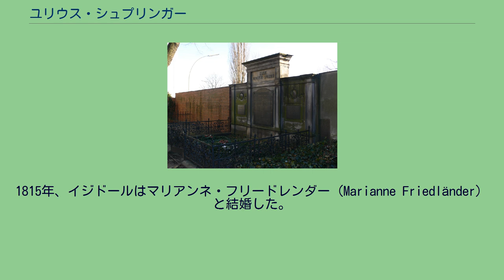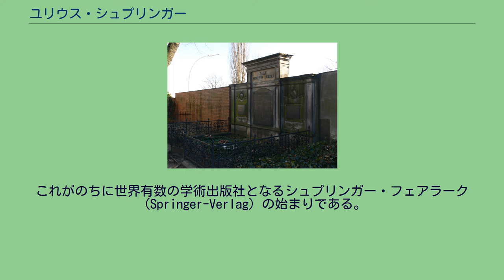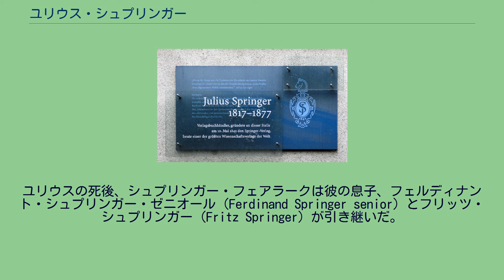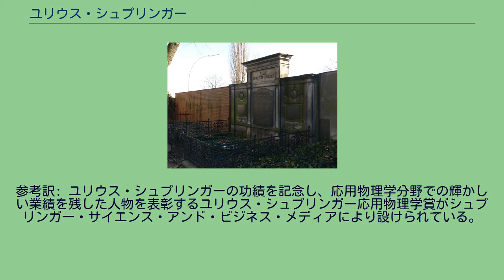ユリウス・シュプリンガー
ユリウス・シュプリンガー（Julius Springer、1817年5月10日 - 1877年4月17日）は、ドイツの出版事業者。
シュプリンガー家はフランクフルト・アン・デア・オーダーに起源を持つ。
ユリウスの祖父は七年戦争終結後の1764年に交易特許状を得ており、こののち一家はプロイセン王国、ベルリンに引っ越した。
1813年11月15日、ユリウスの父であるユダヤ人のイジドール・シュプリンガー（Isidor Springer）はベルリン定住のための市民権を得、その2年後の1815年には商業特許状を得て商人となった。
1815年、イジドールはマリアンネ・フリードレンダー（Marianne Friedländer）と結婚した。
1817年5月10日、イジドールとマリアンネはベルリンにて一人息子のユリウスをもうける。
しかし、母マリアンネは出産後の産褥熱により、一人息子の誕生を喜ぶ暇もなくこの世を去った。
ユリウスは書店での年季奉公で出版のノウハウを学び、1842年、ベルリン＝ミッテ（旧ミッテ区）のブライテ通り（Breite Straße）20番街（現: 11番街）に自分の名を付けた小売書店を立ち上げた。
これがのちに世界有数の学術出版社となるシュプリンガー・フェアラーク（Springer-Verlag）の始まりである。
当時は自由主義を標榜する政治的パンフレット（ポリティカル・パンフレット（Pamphlet））や政治小説（ポリティカル・フィクション）を主に出版していた。
1848年、彼はプロイセン当局の検閲に違反した廉で逮捕された。
しかし、直後にドイツ3月革命がベルリンに波及したため恩赦が下り、彼は反乱側に参加して当局に敵対する行動をとった。
彼は1867年から1873年まで ドイツ小売書店協会の会長を務めた。
1869年から没年まで、彼はベルリン市議会議員であった。
加えて彼はドイツ国内の著作権法事案、並びに国際的な著作権法規に関する先駆者の一人となった。
1877年4月17日、彼は死去した。
その3日後の4月20日、亡骸はミッテにあるゾフィー教会第2墓地に納められた。
のちに妻マリーもここに納められる。
しかし墓は現存しない。
ユリウスの死後、シュプリンガー・フェアラークは彼の息子、フェルディナント・シュプリンガー・ゼニオール（Ferdinand Springer senior）とフリッツ・シュプリンガー（Fritz Springer）が引き継いだ。
これ以降同社は多くの学術分野、とりわけ数学など自然科学分野の書籍出版に特化するようになる。
ベルリン＝ミッテ、ブライテ通り11番街にある彼を称える銘版。
1997年11月5日、ベルリン＝ミッテ、ブライテ通りにシュプリンガー社がユリウスの銘版を設置した。
そこに書かれている内容はこうである。
参考訳: ユリウス・シュプリンガーの功績を記念し、応用物理学分野での輝かしい業績を残した人物を表彰するユリウス・シュプリンガー応用物理学賞がシュプリンガー・サイエンス・アンド・ビジネス・メディアにより設けられている。
旧聖マタイ教会墓地にあるフェルディナント・ゼニオールとその家族の墓